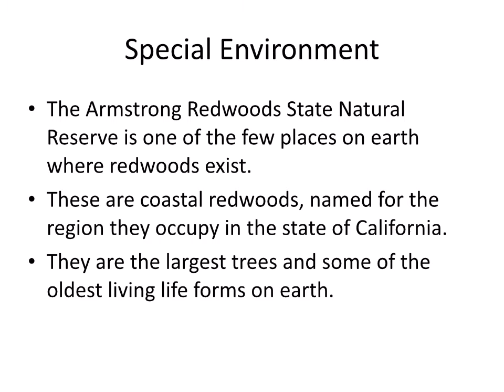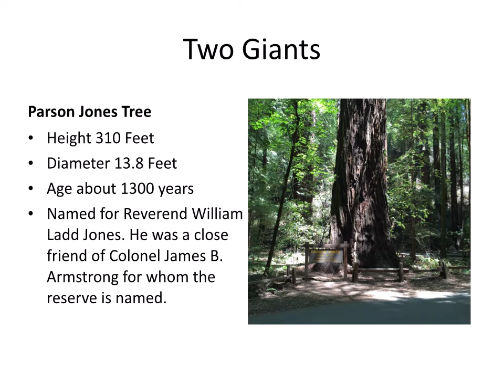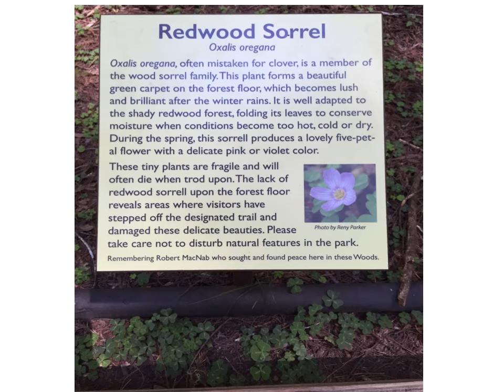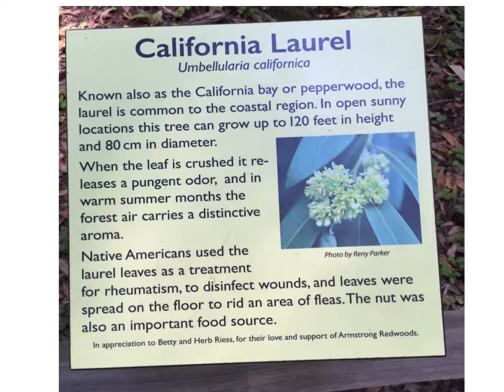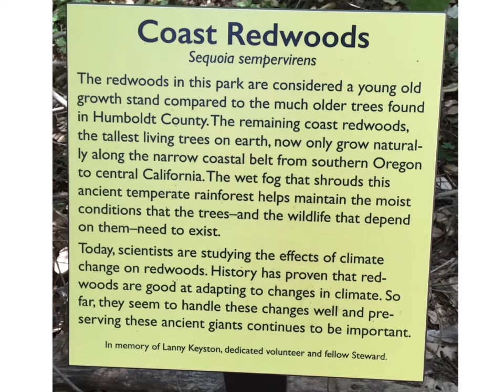Redwood History and Science